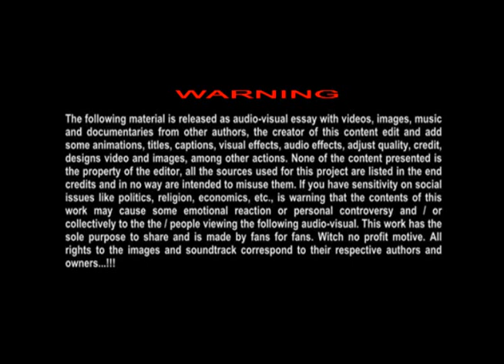Alejandra Guzmán - Ven (By Liguimuratalla) [HQ SOUND].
" Este canal y contenidos de video son hechos por fans para fans. Sin ningún fin de lucro. Todos los derechos de las imágenes y banda sonora corresponden a sus respectivos autores y titulares...!!! "

" This is a channel and video content are made by fans for fans. With no profit motive.

All rights to the images as well as soundtracks those of their respective authors and owners...!!! "